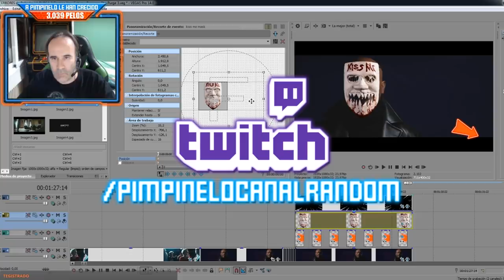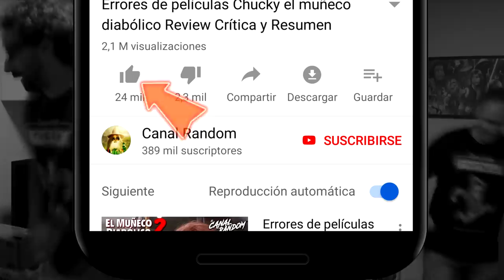ERRORES de Películas LA PURGA 3 Election Year Crítica y Resumen The Purge 3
Colaboradores